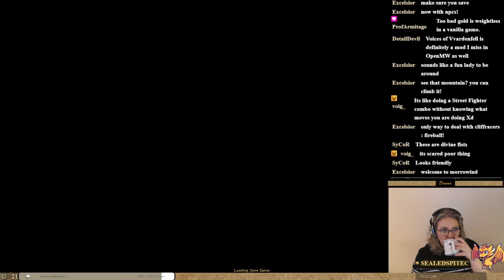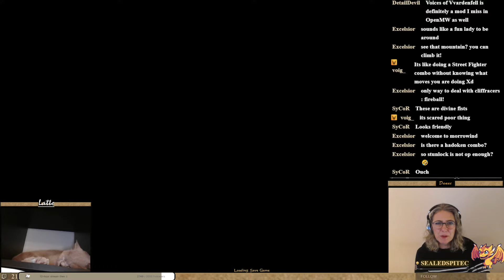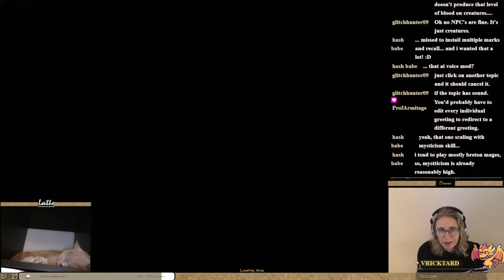Morrowind Special: Vesta 27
Vesta the Imperial Barrister, former Princess, and future Duchess.